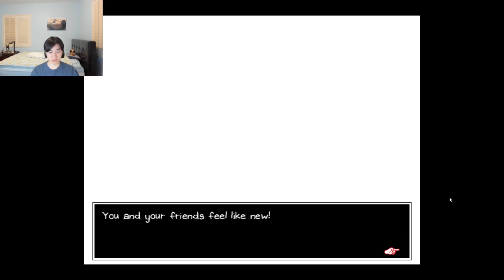SPACE EX-BOYFRIEND!!! Omori Episode 4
First deaths on my end!